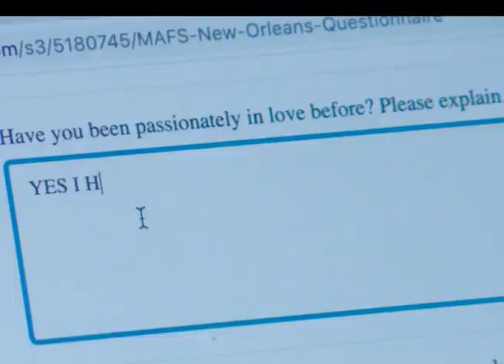married at first sight Karen & Miles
MAFS season 11 Karen and Miles meet at the alter, Married at First sight